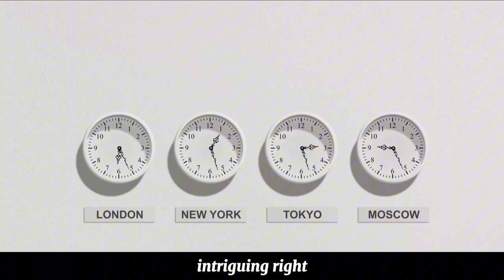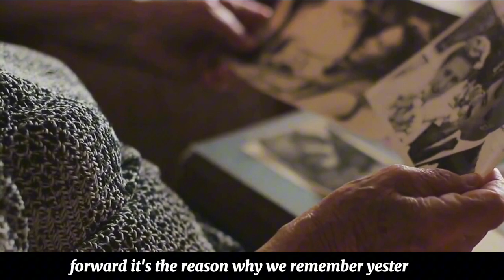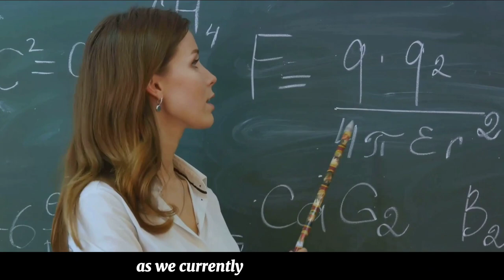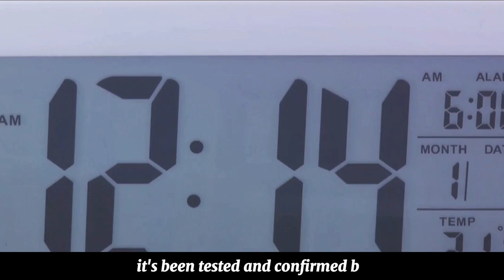The Enigma of Time: A Paradox Unveiled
In this thought-provoking video, we dive into the intriguing concept of the paradox of time, blending philosophical theories with scientific hypotheses to unravel its mysteries and contradictions. Join us on this fascinating exploration as we ponder the nature of time itself and challenge our understanding of existence.

🕰️ If you're curious about the philosophical and scientific aspects of time, this video is a must-watch!
🧠 Prepare to have your mind stimulated and your perceptions challenged.
🔍 Let's delve deep into the paradoxes of time and contemplate its enigmatic nature together.

Your engagement helps our channel reach more curious minds like yours. Enjoy the journey into the enigma of time! ⏳

OUTLINE:

00:00:00 The Enigma of Time
00:01:02 The Arrow of Time
00:03:06 Time Dilation and the Theory of Relativity
00:05:14 Wrapping Up the Paradox of Time